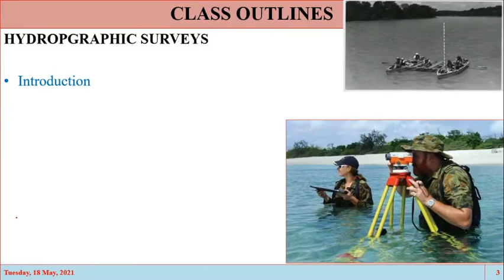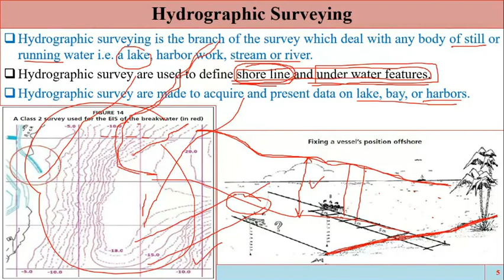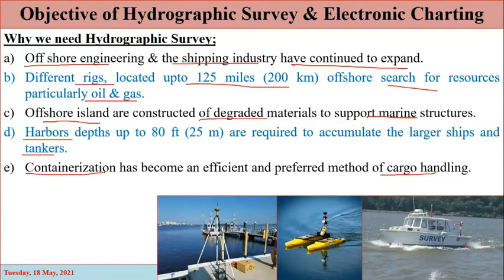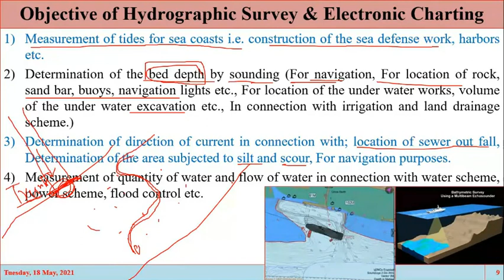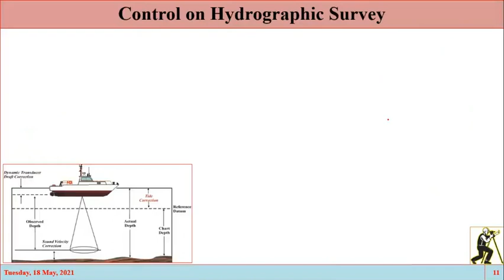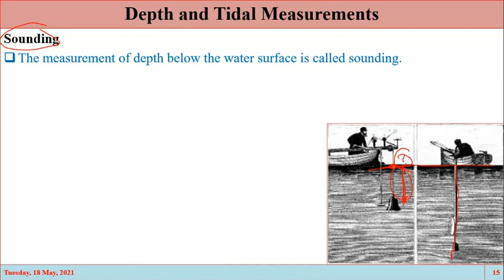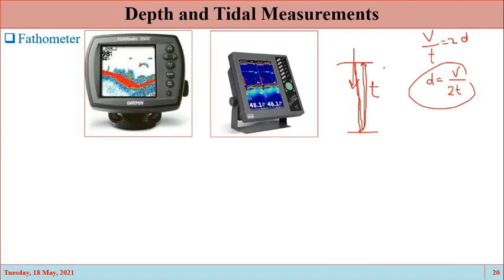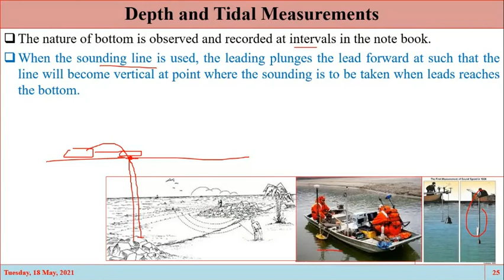Lecture No. 07 (Part-A) _ Surveying-II (Hydrographic Surveys)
Education4All

NOTE:
At 00:59:00 please note that the correct equation is:
Sounding Depth (d) = (Velocity of Sound x Time)/2
d = vt/2

Surveying
Hydrographic Surveys
Hydrographic Surveying
Bathymetry
Bathymetric Survey
Introduction
Objective of Hydrographic Surveying
Control in Hydrographic Surveys
Horizontal Control
Vertical Control
Depth and Tidal Measurements
Sounding
Equipment Required for Sounding
Sounding Boat / Sounding Vessel
Sounding Rods / Sounding Poles
Lead Line
Sounding Chain
Sounding Lead
Sounding Machine
Fathometer
Sextant
Signals
Ranges
Sounding Party
Making the Sounding

All images, Pictures, and Music shown in any video of this channel belongs to the Respected Owners.